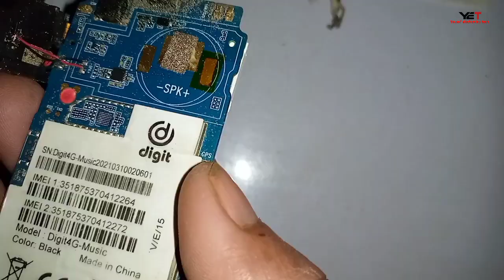Remove any mobile charging base without a mobile heat gun in a few seconds